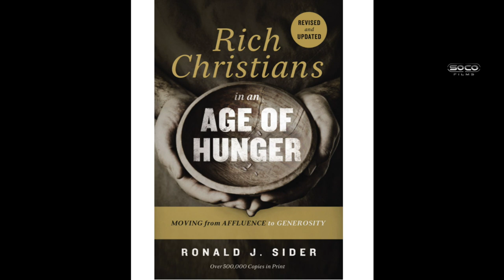Monster combo! | Christianity and the five pillars of Islam | Bob | Speakers' Corner debate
::::: Topic Highlights:::::: Christianity and the five pillars of Islam, spirit over law, Christian_Muslim Debate | Speakers' Corner | London UK
Debater:Bob @bobofspeakerscorner1099
Shot & Edited:  @SocoFilms
Post: @socostudio
:::::::::IF YOU WOULD LIKE TO SUPPORT US ::::::
SOCO Members: